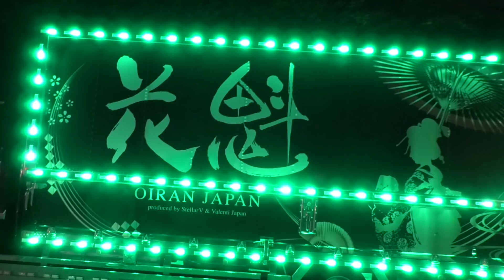《デコトラ》神郷温泉 第14回常勝丸船団チャリティー撮影会 ナイトシーン 【岡山県新見市神郷高瀬】 アートトラックムービーpart＃055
再生リストもご覧下さい。